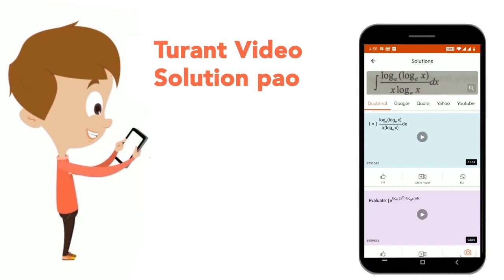A rectangular lawn, 74 m by 60 m, has two roads, each road 4 m wide, running through the middle ...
A rectangular lawn, 74 m by 60 m, has two roads, each road 4 m wide, running through the middle of the lawn, one parallel to length and the other parallel to breadth, as shown in the figure. Find the cost of gravelling the roads at Rs. 50 per m^(2).
Class: 9
Subject: MATHS
Chapter: AREAS OF TRIANGLES AND QUADRILATERALS
Board:CBSE

👉 Have Any Query? Ask Us.